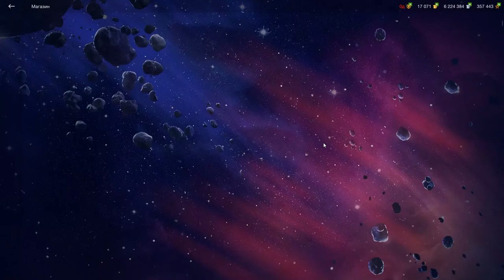T26E3 Eagle 7 обзор в wot Blitz "Не лучше чем T23E3?" | WOT-GSN